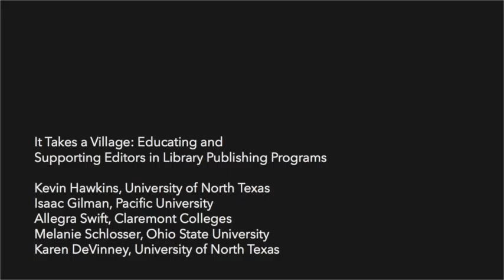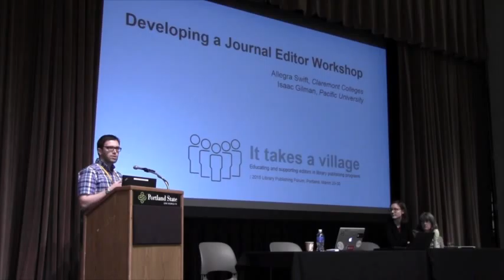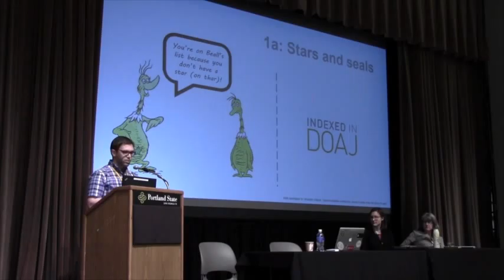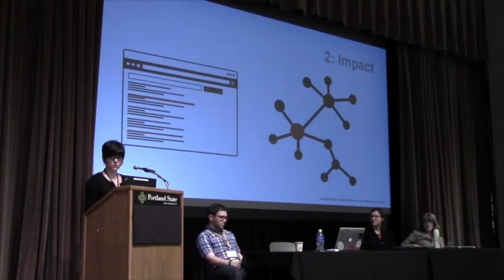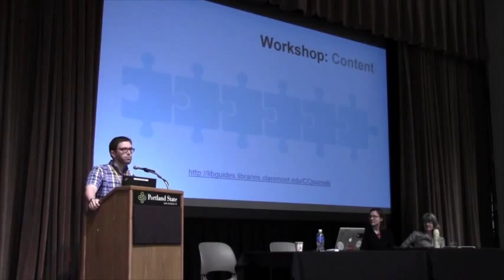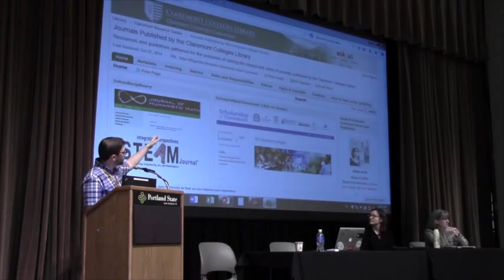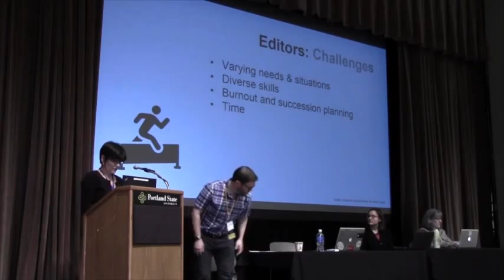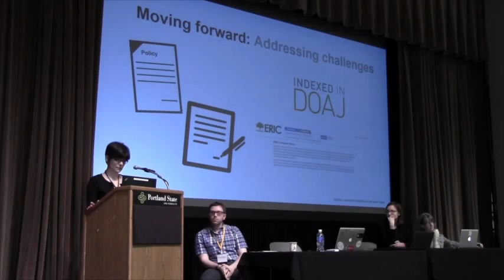LPForum 2015: It Takes a Village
It Takes a Village: Educating and Supporting Editors in Library Publishing Programs

Presented at the 2015 Library Publishing Forum (March 29-30, Portland, OR)

Presenters:

Kevin Hawkins, University of North Texas
Isaac Gilman, Pacific University
Allegra Swift, Claremont Colleges
Melanie Schlosser, Ohio State University
Karen DeVinney, University of North Texas